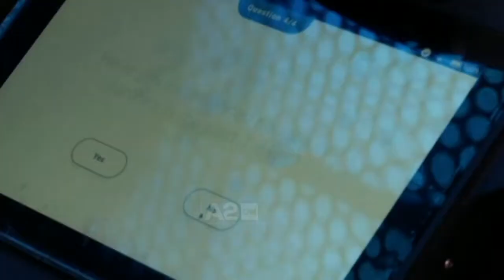Një robot në “Times Square” për koronavirusin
Shtetet e Bashkuara të Amerikës kërkojnë të ndërgjegjësojnë qytetarët për rrezikun e koronavirusit me anë të teknologjisë.

Autoritetet në Nju Jork kanë vendosur një robot në sheshin “Times Square” për të informuar publikun për simptomat dhe për mënyrën e parandalimit të përhapjes së virusit vdekjeprurës.

Kalimtarë kureshtarë ndalojnë dhe plotësojnë një pyetësor në një tablet dhe madje bashkëbisedojnë me robotin.

“Kjo është diçka shumë e zgjuar”, thotë një turiste nga Londra. “Prombot” është krijuar nga një kompani në Filadelfia, që drejtohet nga grup shtetasish Rusë. Ata theksojnë se kanë zhvilluar një program special që mundëson evidentimin e simptomave të koronavirusit të rrezikshëm.